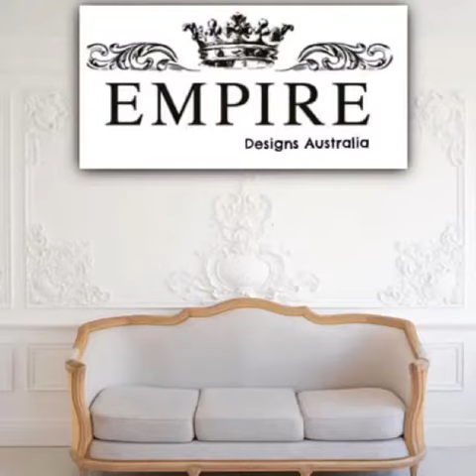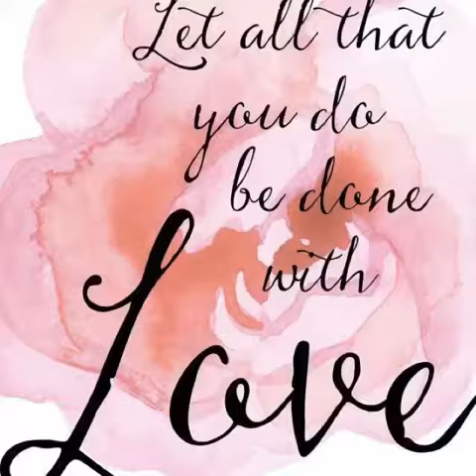Empire Designs Australia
Original song by Anyerin “ The Heart never lies “